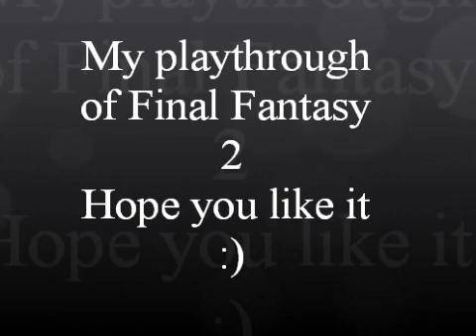Final Fantasy 2 - Episode 1 A Beginning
The start of my play through of final fantasy 2